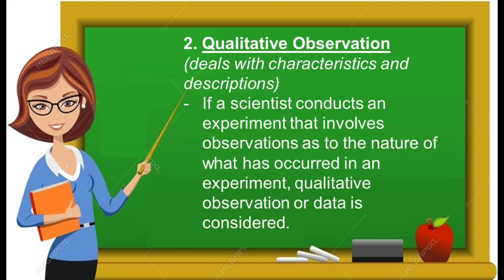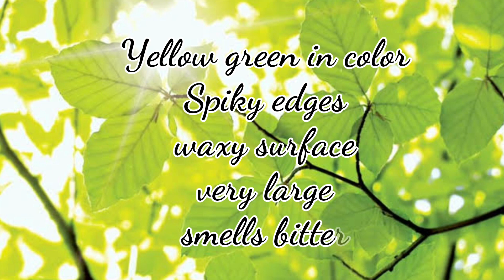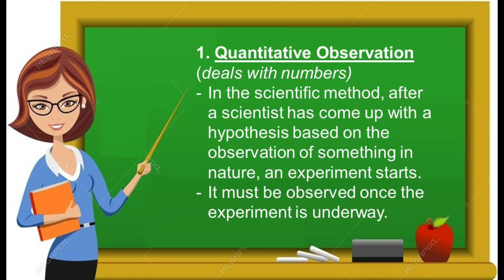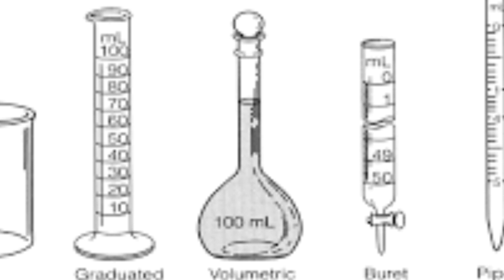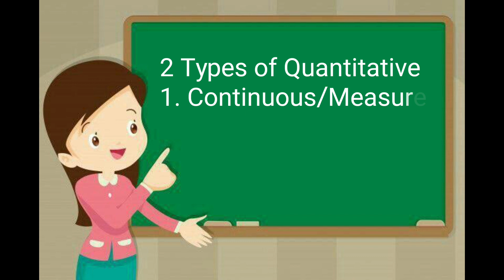Quantitative Observation vs Qualitative Observation | Discrete and Continuous| Topic in Research I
Research I for Grade 7 STE Students
Topic: Quantitative vs Qualitative Observation
Types of Quantitative Observation
1. Discrete or counted
2. Continuous or measured

6 Science Basic Science Process Skills